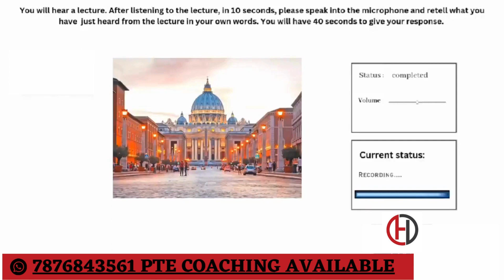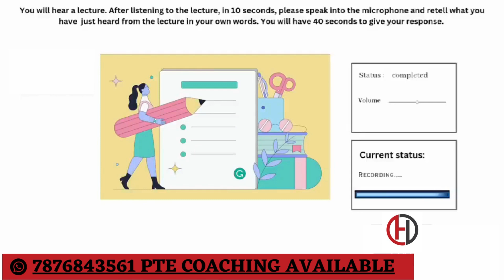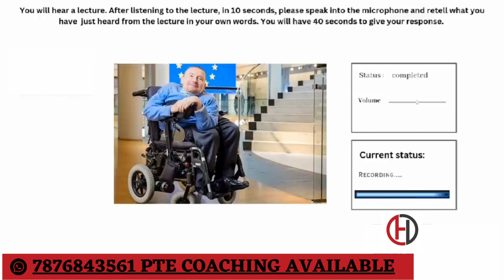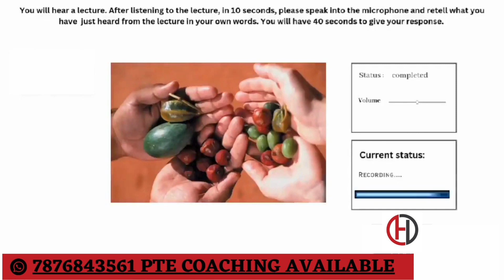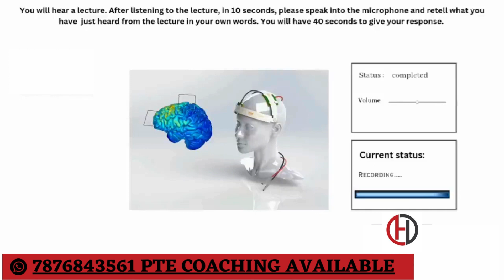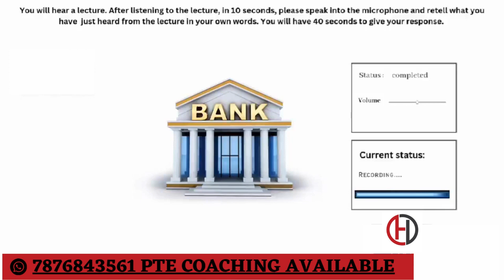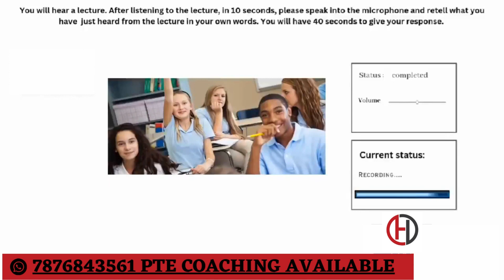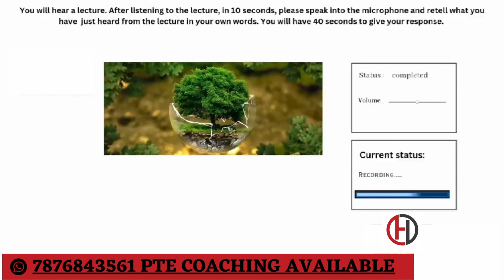RE-TELL LECTURE PTE // MOST REPEATED IN EXAMS// PTE RE-TELL LECTURE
Our team has shortlisted these RE-TELL LECTURE questions after extensive research using recent exam memories for October 2023. These are most likely to appear in your exam. This video will provide you with a clear understanding of the exam's difficulty level.